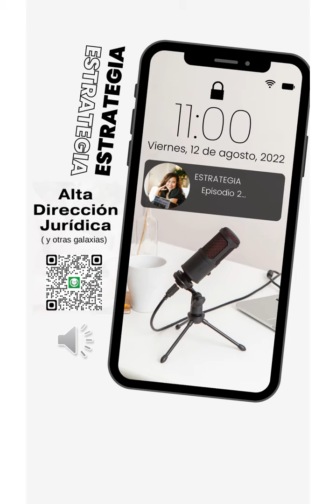Estrategia... Episodio 2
Una estrategia sin modelo y método es como un jardín sin flores...

Podcast || En el episodio de hoy encontrarás

1. La importancia de la planeación estratégica.
2. Ocuparse, no solo preocuparse por el éxito de la estrategia.
3. Los distintos modelos de la estrategia.

YouTube: Alta Dirección Jurídica TV